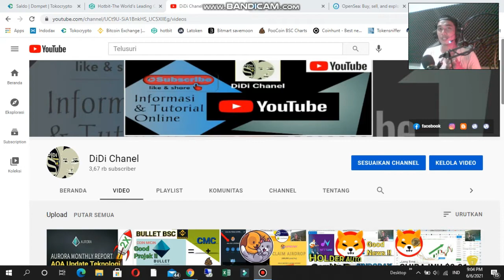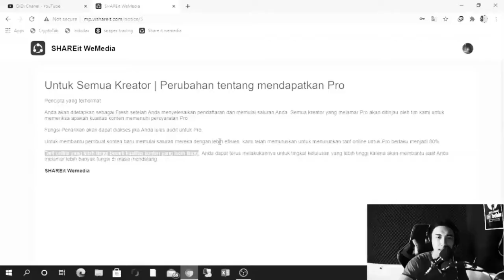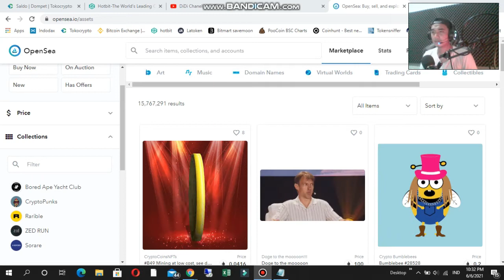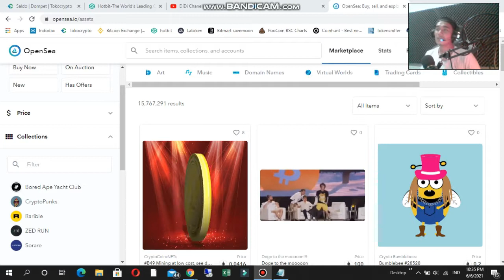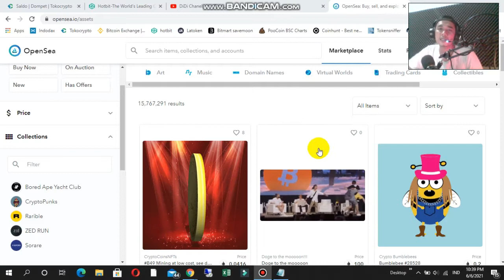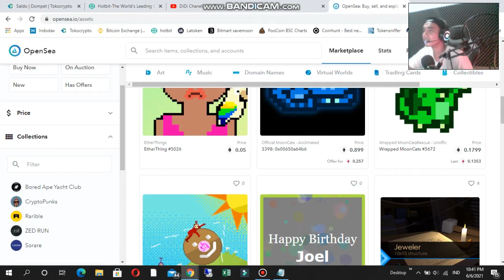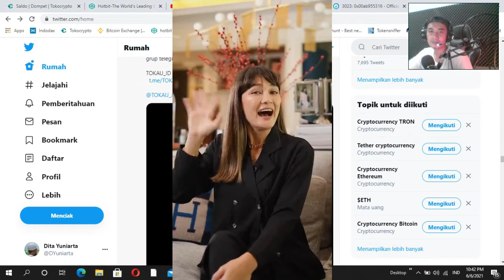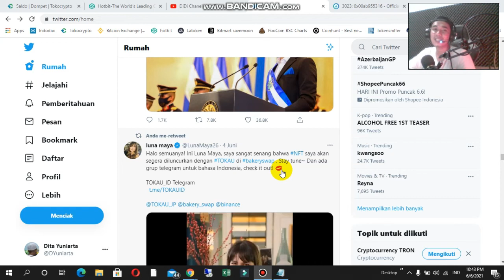NFT // Apa Sih Itu NFT ?, Yuk Simak Penjelasanya!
oke di vidio didi kali ini akan berbagi informasi lagi mengenai NFT nih di vidio didi  NFT // Apa Sih Itu NFT ?, Yuk simak Penjelasanya! so simak sampai habis agar kalian bisa memahami serta mengambil ilmunya oke.